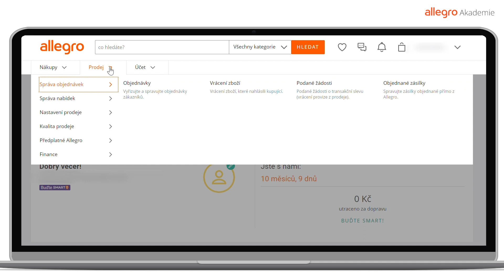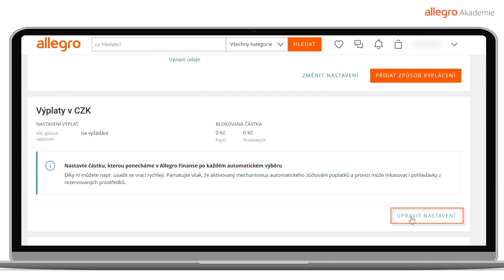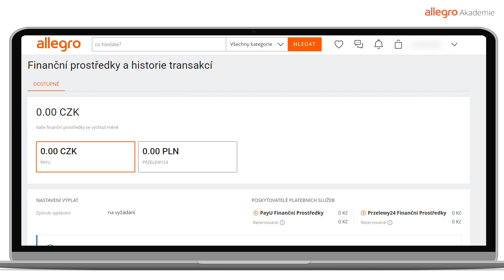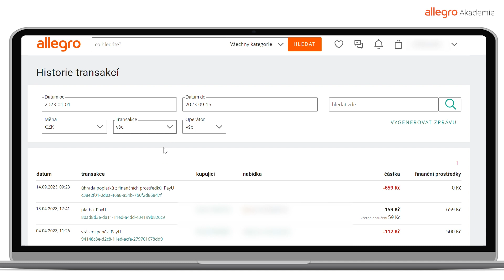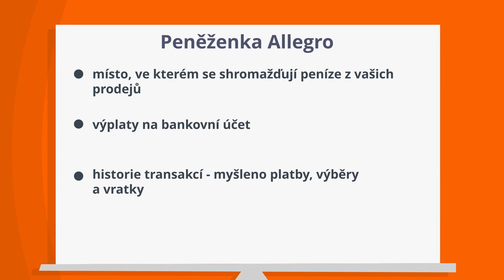Peněženka Allegro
🧑🏼‍💻 Navštivte Akademii Allegro a zjistěte, jak zvýšit svůj prodej.💰

🎓Akademie Allegro – váš partner 💼 pro podnikání a 🛒 on-line nakupování.